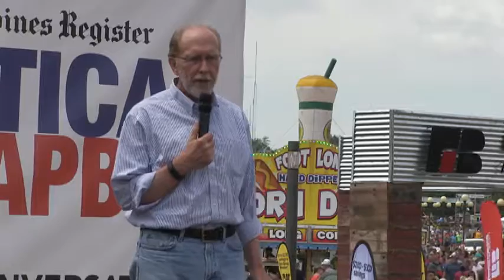Dave Loebsack at the Des Moines Register Soapbox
Rep. Dave Loebsack, incumbent Democrat in the U.S. 2nd House District race, speaks at the Des Moines Register Soapbox at the Iowa State Fair on Monday, Aug. 15, 2016.